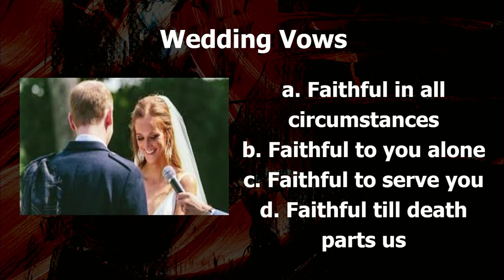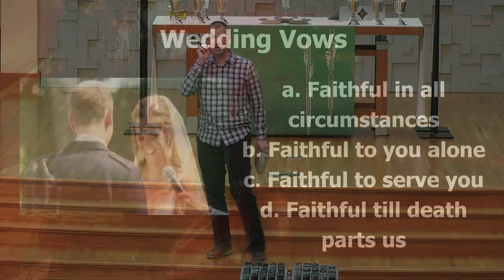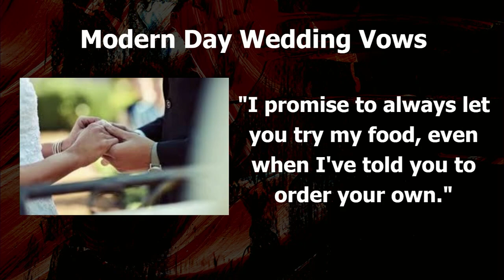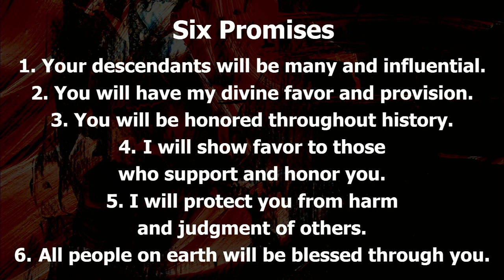Sermon 7-14-2024 | A Journey Through Genesis: The Covenant Is Cut | Beautiful Savior Lutheran Church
Today’s Theme: A Journey Through Genesis: The Covenant Is Cut

Gospel Reading: Mark 15: 33-39 (English Standard Version)

Preaching Minister: Pastor Derek Broten

Ways to Give:
Online by visiting this webpage: